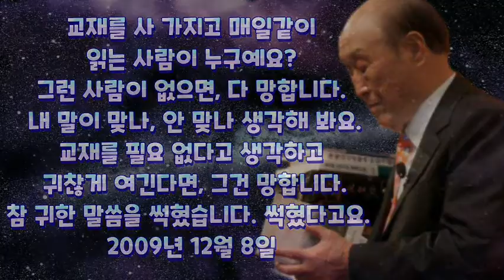Sun Myung Moon 🌍 문선명🍸 (2005.2.17, Cheongpyeong, Korea) "Let's live as the master of the Principles"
🌍문선명🍸 (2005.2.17, 한국 경기 가평 천주청평수련원) "원리의 주인이 되어 살자"

Sun Myung Moon "Let's live as the master of the Principles"  [Hoon Dok Hae At Cheon Il Guk Leaders Assembly 2005]
(February 17, 2005, Cheongpyeong)
Ahn Shi Il

Some texts of True Father's s talk in English  translated from into Korean:
어떤 텍스트는 영어에서 한국어로 번역됨:

🙄". 미국 사람이 무슨 사람이야? 어느 나라 사람이야?「천일국 사람입니다.」(웃음) 천일국! *지금까지 선진국, 힘 있는 나라, 교육 수준이 높은 미국 국민이라고 자랑했지만 푸푸푸…! (*부터 영어로 말씀하심) 거꾸로 돼요, 거꾸로. 제일 힘들어요.
*누구든지 높은 데 있던 사람이 내려오는 것은 쉽지 않아요. 높은 데서 내려오지 않으면 지옥 밑창으로 떨어진다구요. 내려왔다 올라갔다 할 줄 알아야 돼요. 그렇기 때문에 미국 사람하고 아프리카 사람하고 집을 바꿔 살라고 했어요. 무엇 때문에 통일교회에서 교차축복을 하느냐? 높은 데 있는 사람을 끌어내리고, 아래 있는 사람을 끌어올리는 거예요.
지금까지 여러분의 몸 마음이 싸웠어요. 그 싸움이 가정·종족·민족·국가·세계로 확장되어 있어요. 어떻게 그것을 소화하느냐 하는 것이 문제라구요. 하나님이 이렇게 비참한 지상을 내려다보시고 메시아를 보내야 되겠다고 하신 거예요. 그래서 종교가 필요했던 거예요. 지상의 모든 인류가 서로 다른 문화적인 배경을 갖고 있어요. 유교, 회교, 불교, 그리고 기독교적인 배경이 있다구요. 이런 걸 다 알아야 돼요.
그러니까 미국 사람들이 아프리카 사람들과 함께 살아야 된다는 거예요. 미국이 아프리카를 도와줘야 돼요. 그렇게 도와주고 완전히 진공상태가 되어야 하나님이 채워 주시게 되는 거예요. 언제든지 투입하고 잊어버리고 투입하고 잊어버리면 하나님이 채워 주신다구요. 아프리카 사람들은 동생이에요. 그러니까 형제가 하나되어야 하나님이 함께하시게 되는 거예요. (*부터 영어로 말씀하심)
그러니까 아프리카에 재산을 바꿔 가지고 형님과 동생을 사랑하고 부모님을 모시기 위해서 길을 떠나야 돼요. ."🤣

👇모든 말씀은 파일에 있습니다 👇

원리의 주인이 되어 살자
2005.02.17 (목) 한국 경기 가평 천주청평수련원

1만 2천 훈독교회를 만들어라
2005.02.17 (목) 한국 경기 가평 천주청평수련원

[8대교재교본]
문선명선생말씀선집
A. 날짜목록:

B. 말씀
제487집

말씀선집 620권까지
제487집

제487집

다른 유튜브 링크

하나님과 함께 사는 사람😍😍😍
Man who lives with God

미스터리한 맨 채널의 흥미로운 주제:
Pár zajímavých témat z kanálu Záhadný muž:
Some interesting topics from the channel Mysterious man:

1.🤔희한한 참 아버님 말씀🙄 문선명
😲Unusual words of True Father🤗

2🤣문선명 선생의 진정한 농담

6.📚 2004년, 2003년, 2002년, 2001년 때의 문선명 선생 말씀 (Reverend Moon's speeches in 2004, 2003, 2002, 2001)?list=PLq2sIWMgmynn-63knmEXpYawr1tgqk1GE

15.😎문선명선생말씀선집에서 선택된 1956년 ~ 2012년 (문경준, 문경진이 낭독)🧒👧

17.문선명의 특별한 업적🤔/

21.🙏문선명 선생님의 기도😔
(문경준, 문경진 낭독)
🙏Modlitby Son Mjong Muna😔

🤔“NEOBVYKLÁ SLOVA PRAVÉHO OTCE”🙄
          👉 🤔“희한한 참 아버님 말씀”🙄 👈